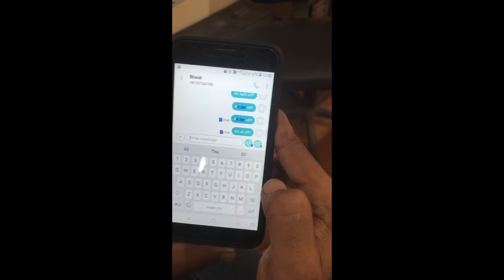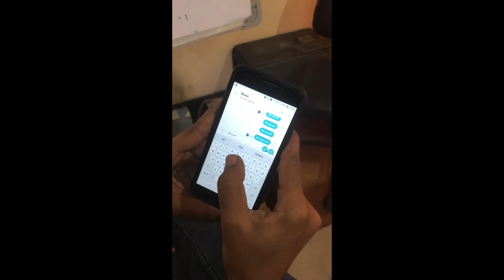HOME AUTOMATION SYSTEM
GSM Based Home Automation System, which can be used to control any electronic equipment of your house form any location at any distance.